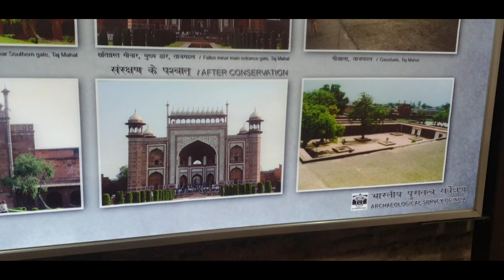Taj Mahal Full Details | Agra | అందమైన తాజ్ మహల్ కట్టడం వేనక తెలియని రహస్యాలెన్నో మీ కోసం.